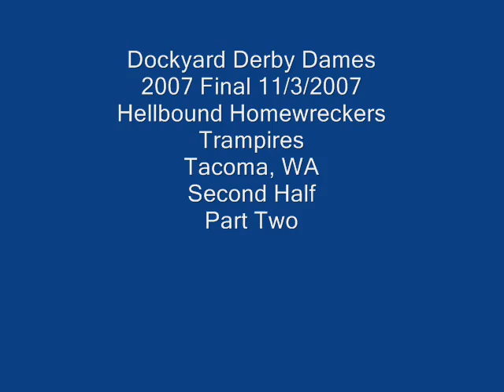Dockyard Derby Dames (Tacoma) 2007 Final H2P2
Tacoma's Dockyard Derby Dames are finishing their first season of bouting.  The final bout for the championship is between the undefeated Trampires and the Hellbound Homewreckers.  The bout consists of two fifteen minute halfs.

Half two, Part two